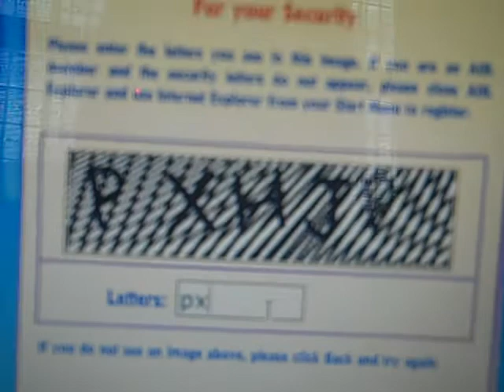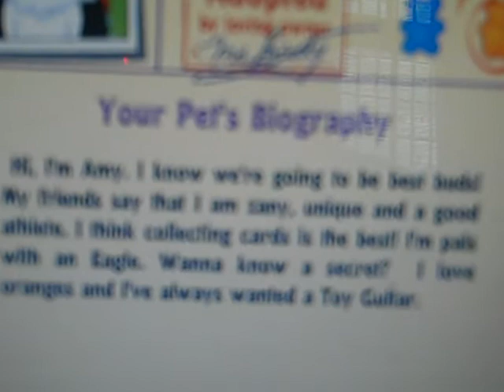Adopting Amy the Webkinz Border Collie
Soo adorable!Add me on webkinz!(: My username is hannahfannah08.